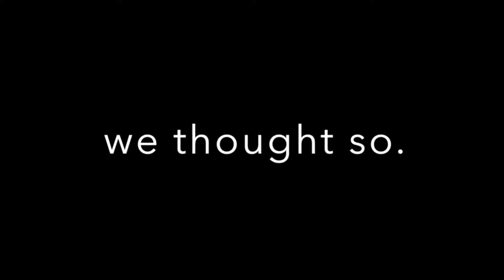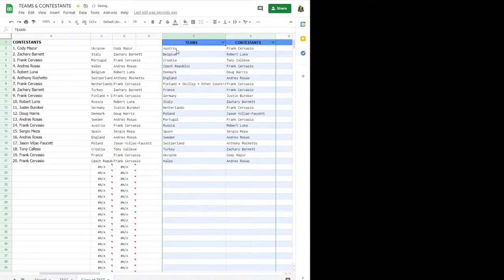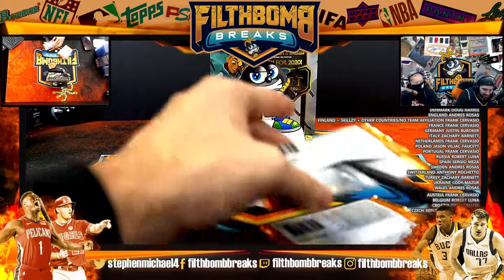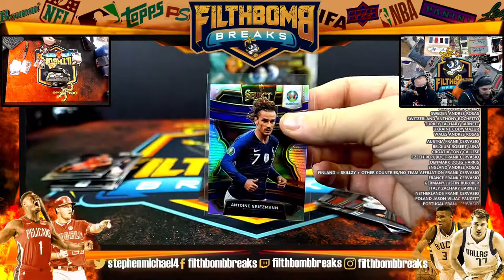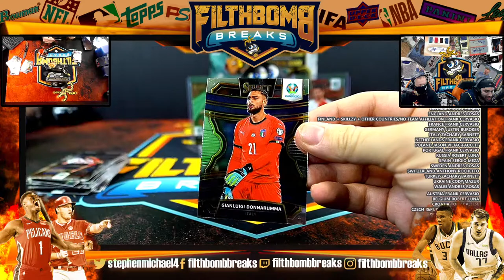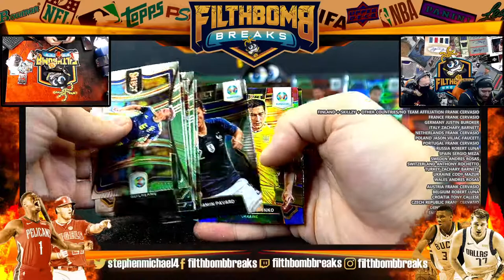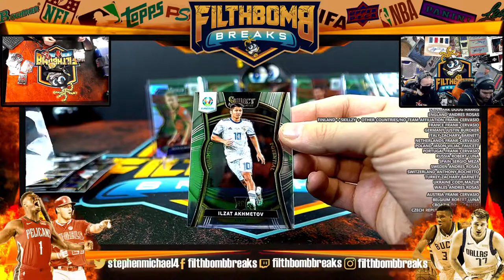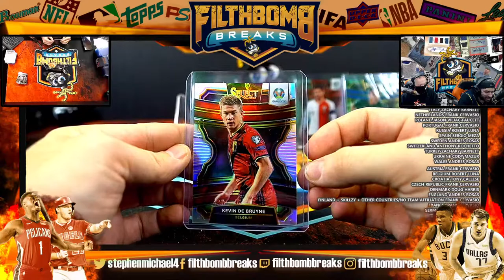2019 2020 SELECT UEFA SOCCER LIVE CASE UNBOXING A1175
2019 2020 SELECT UEFA SOCCER LIVE CASE UNBOXING A1175